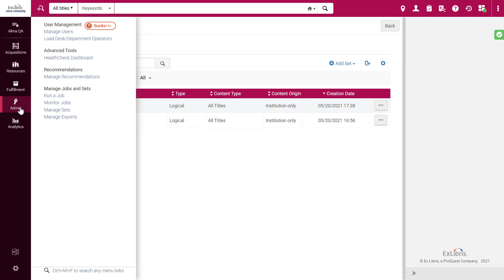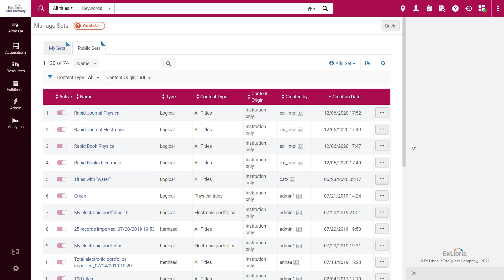Alma June 2021 Release: All Users Allowed to Manage Their Own Sets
Starting in the Alma June 2021 release, all users can create and manage Sets. Sets are useful for cataloging records in batch and running automated processes on many Alma entities at once.